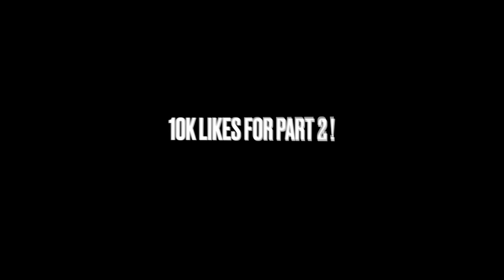*JUICY* 💦 TRUTH OR DRINK W/ IG MODEL 🥵 *MIAMI EDITION*